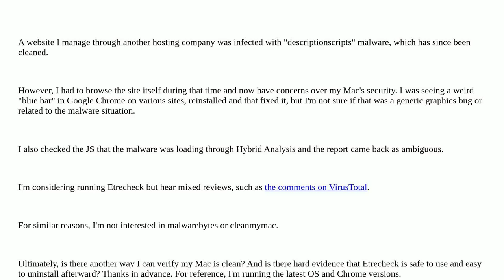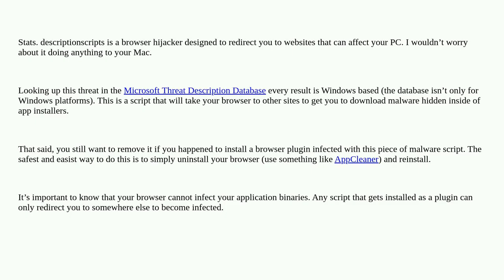Apple: Next steps for checking and securing a Mac from Malware?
Next steps for checking and securing a Mac from Malware?

A special thanks goes out to the community

  security macos